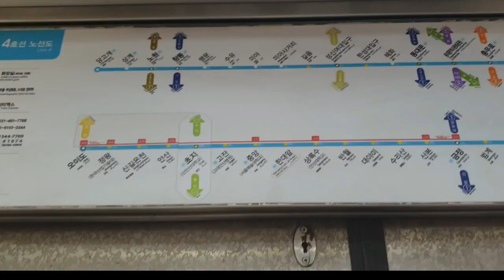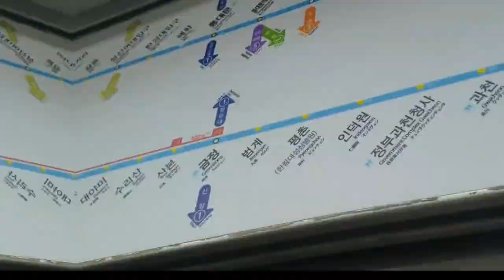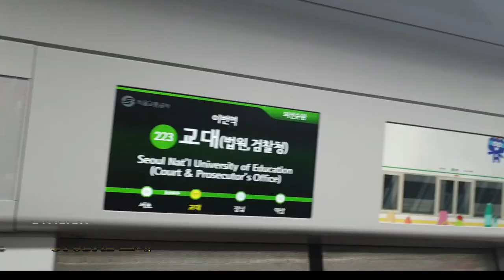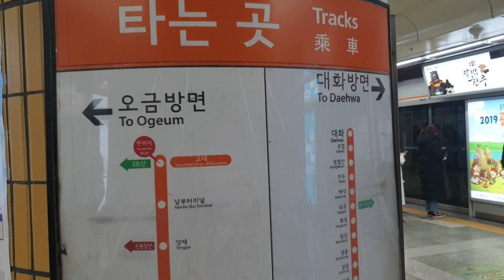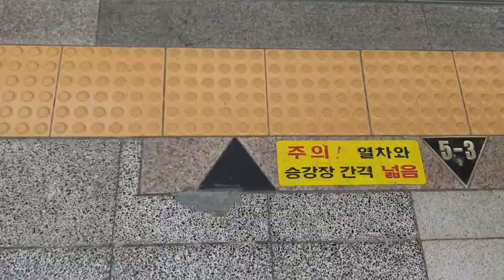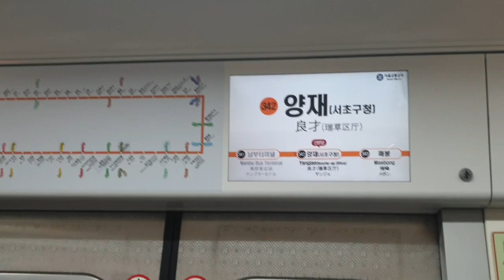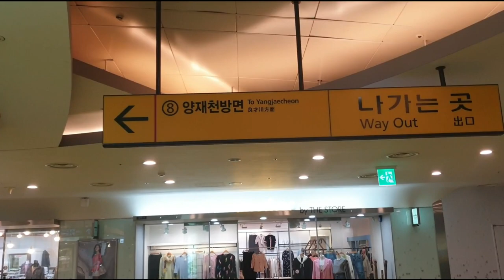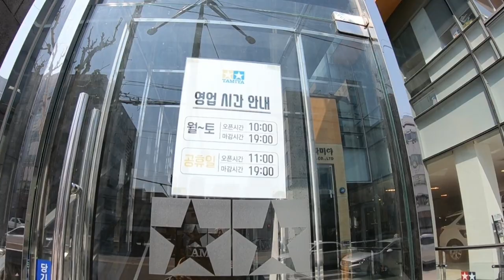Lokasi tamiya mini 4wd di korea || Visiting Tamiya in seoul korea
Hallo konco-konco
안녕하세요
start :: naek MRTkorea dr ansanyok transfer ke satang, transfer lagi ke jalur gyodaeyok dan terakhir yangjaeyok ||

주소: 서울특별시 서초구 바우뫼로 215( 양재동,tamiya빌딩)
lokasi pusat tamiya : seoul soechogu baumoiro 215(yangjaedong,tamiya)
 konten ini berisi keseharian saya dikorea dan
 unboxing maenan Tamiya mini 4WD guys.
camera yg saya pakai ||
hp samsung note 9
gopro6 zero..